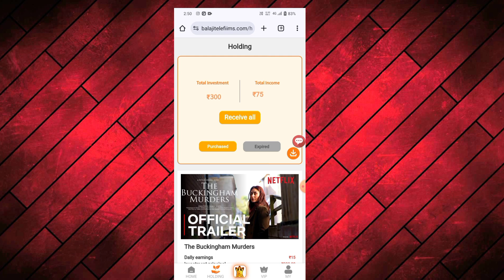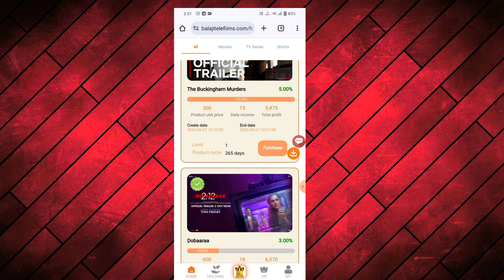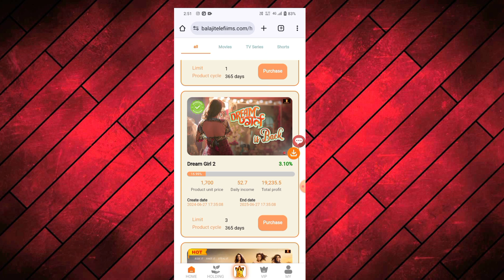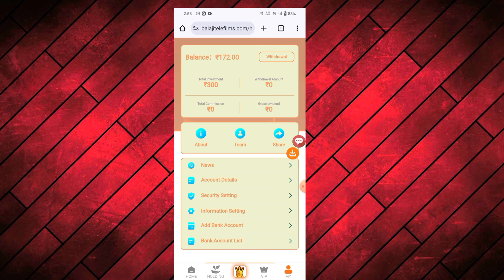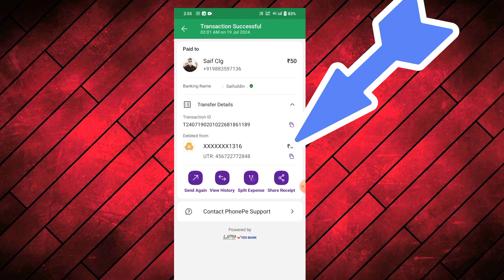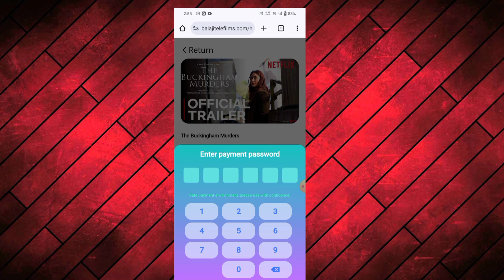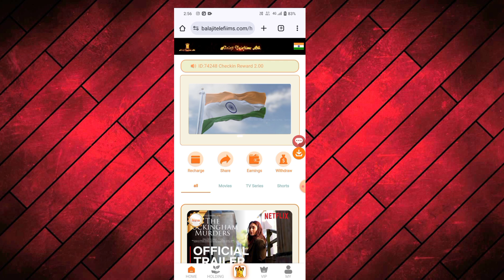Balaji Films Earning Website 💯 % Real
hello guys Toh guys main main is app mein video logon Ko dikhaya hun ke Balaji films website jo abhi chal raha hai market mein investing app to vah App real hai aur fek hai to guys video ko pura dekhen and Tak dekhe aur like Karen subscribe Karen share Karen aur bail icon Ko bhi daba Mera latest videos aapko milta Hai

for investment app

My Invitation Code: eea298